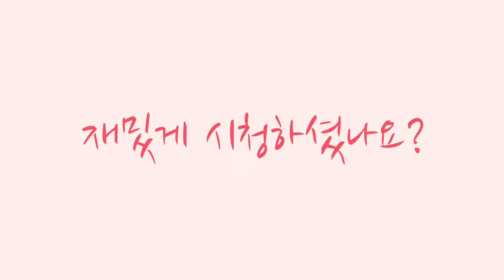간단요리 : 고소한 쑥갓 두부 무침 만들기 너무너무 쉬운 반찬 레시피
쑥갓 대신 취나물 사용 가능 o

두부와 쑥갓의 조합이 너무 좋아요~
계속 먹게 되는 반찬♡